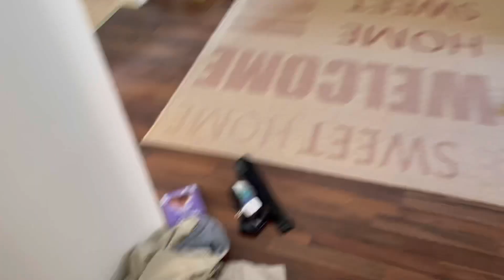ALONE IN PORTUGAL 🇵🇹🥰✨ | VLOG #1 | gringerliner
Hey bros,
Hier ist mein erstes YouTubevideo. I hope you like it.
Falls ihr noch mehr stuff von mir sehen wollt und mich auf meiner Reise/ meinem Abenteuer begleiten wollt dann könnt ihr auch auf Instagram vorbeischauen @gringerliner_

Thx, viel Spaß bei, anschauen 😘